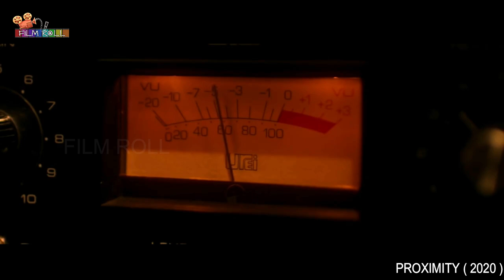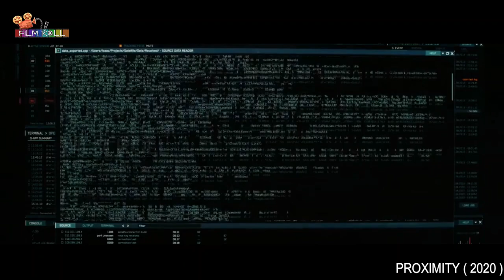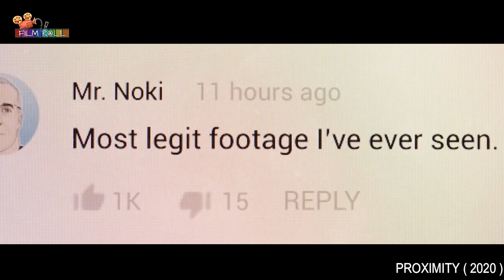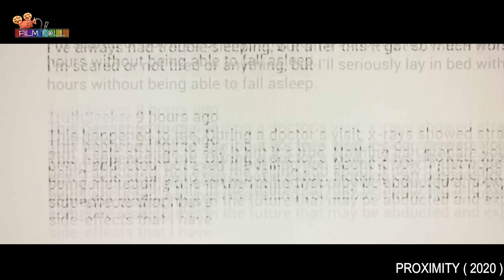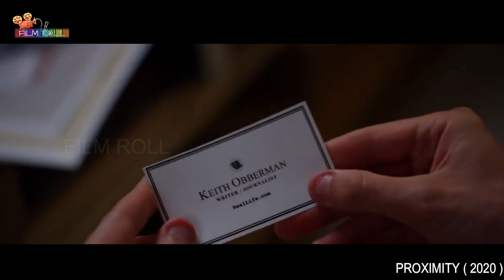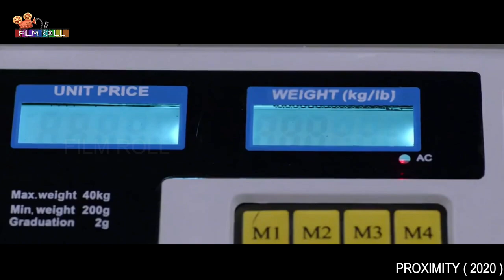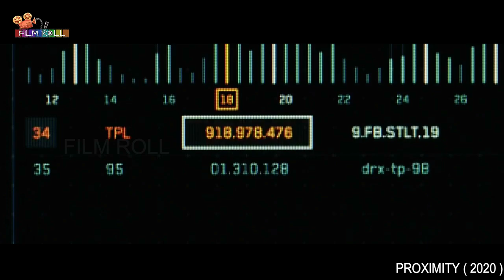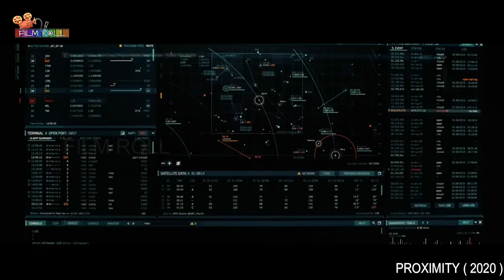மனிதர்களை பிடிக்கும் ஏலியன் பறக்கும் தட்டு | Film roll | தமிழ் விளக்கம் | Best movie review in tamil